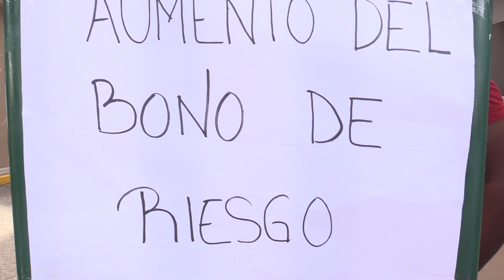RTGnoticias | Trabajadores de la FGE mantienen paro laboral - 15 de agosto de 2023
Por segundo día trabajadores de la fiscalía del estado mantienen un paro laboral, en demanda de mejores prestaciones laborales como incremento al seguro de vida, bases y recategorizaciones.